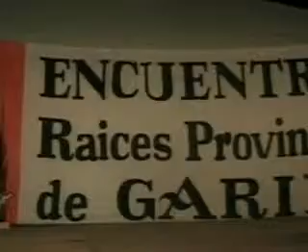vfp encuentro de raices provincianas de garin 2007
video films producciones
encuentro de raices provincianas
de garin 2007